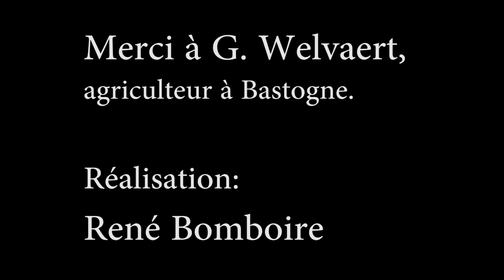Gratte-moi le dos !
Nouvelle version: Grattage de dos...pour tout le monde !